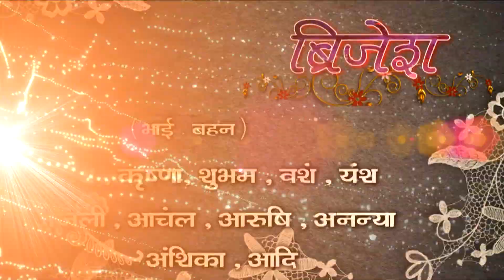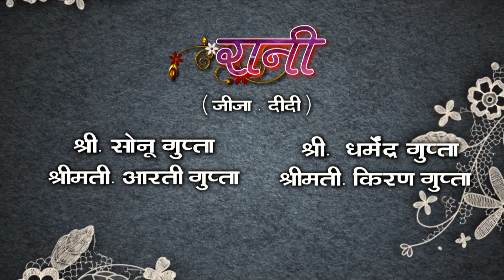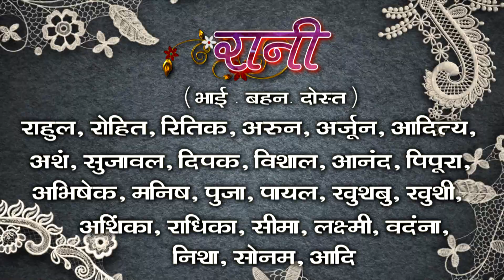BRIJESH WEDS RANI ( WEDDING TITLE )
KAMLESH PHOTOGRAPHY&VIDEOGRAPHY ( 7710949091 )